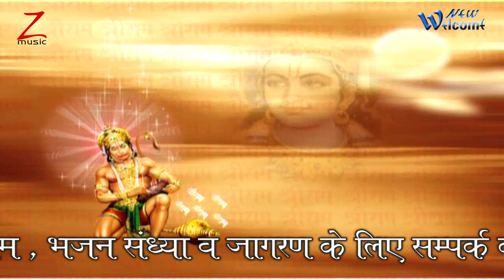तुझे राम का दीवाना कहते हैं दुनिया//Tuje Ram ka dewaana kahte hain duniya sari singer shubhash sagar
GEETWALA
New Welcome Films
Album:- chitrakut dham
Singer:-shubhash sagar
Lyrics:- shubhash sagar